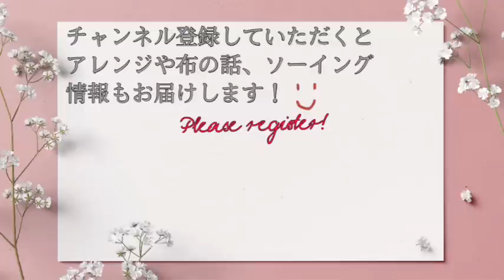【縦にお札が入る シンプル ミニ財布 の作り方】2つ折り財布 【おまけ】生地のカット方法をゆっくり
0:00    作品の紹介
0:53　材料
1:11    ファスナーはさみ位置
3:33    表布と裏布を合わせる
7:57    生地のカット方法

ぽぽちゃん、メルちゃん、リカちゃん、ダッフィー、ステラルーサイズなどのかわいいお洋服型紙もあります♪

使用しているミシン
JUKI　SPUR　30DX